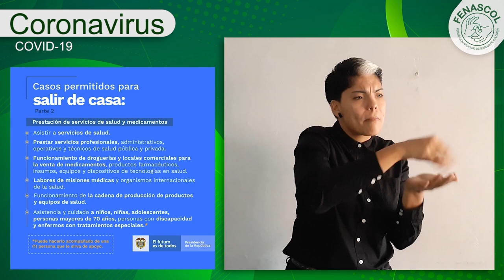Parte 2. Permitidos para salir de casa. Decreto 457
Más sobre los casos permitidos para salir de casa. Decreto 457 Coronavirus. Seguimos informando
¡Gracias a los voluntarios, intérpretes sordos y oyentes!